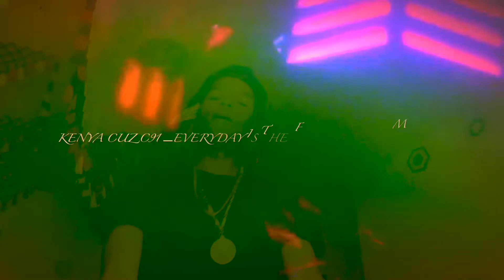KENYA CUZ C91 _EVERYDAY IS THE FURTUEX_C91 MUSICX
***KENYA CUZ . Official YouTube Channel OF 3039KENYA CUZ C91 _EVERYDAY IS THE  FURTUEX_C91 MUSICXKENYA CUZ C91 _EVERYDAY IS THE  FURTUEX_C91 MUSICXKENYA CUZ C91 _EVERYDAY IS THE  FURTUEX_C91 MUSICXKENYA CUZ C91 _EVERYDAY IS THE  FURTUEX_C91 MUSICX